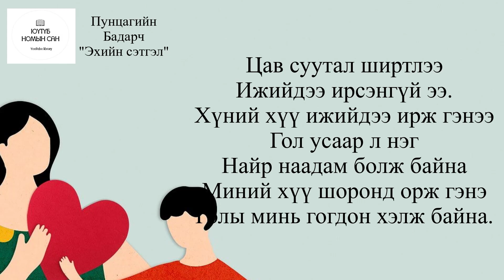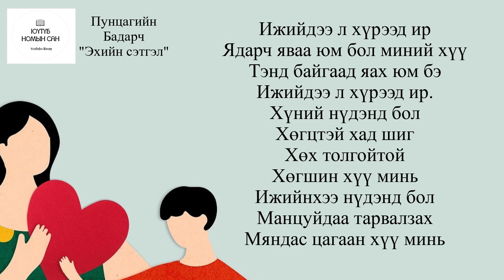[Шүлэг цуврал #7] П.Бадарч ЭХИЙН СЭТГЭЛ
П.Бадарч ЭХИЙН СЭТГЭЛ